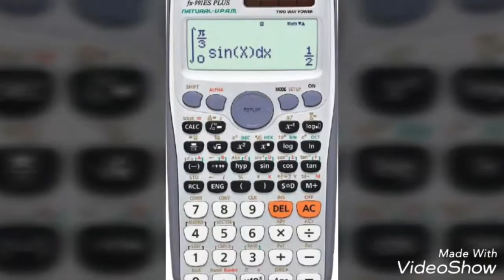كاسيو في اربيل casio iraq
casio iraq. كاسيو في اربيل كردستان العراق
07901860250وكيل